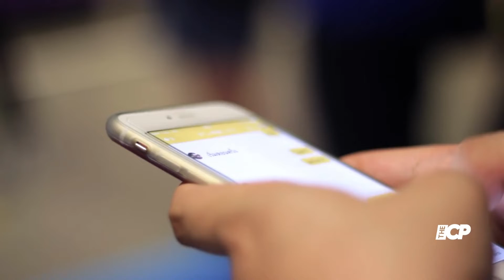Jennifer Lopez announces her first new album in nine years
Jennifer Lopez has announced details of her first new album in nine years.